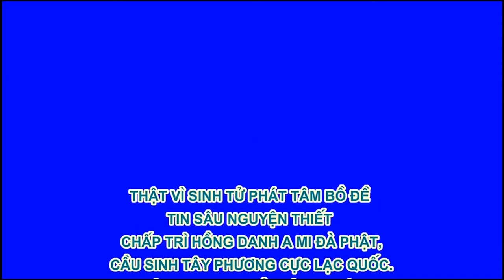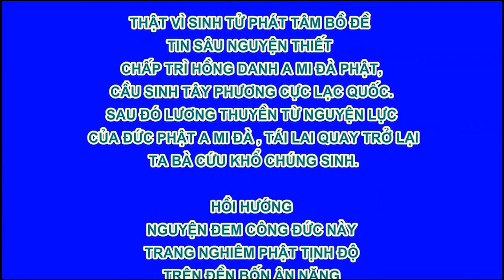Chúng ta niệm Phật đã nhiều năm nay, vì sao không trừ diệt được Tham Sân Si